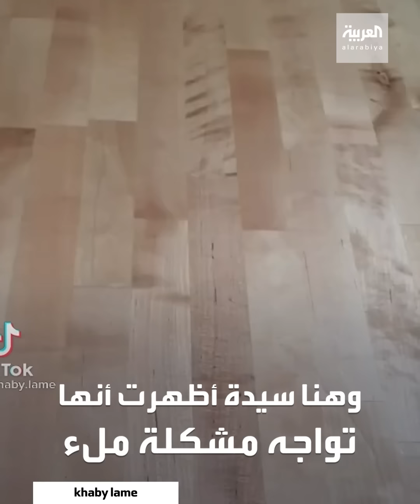شاب إيطالي يعتمد أسلوبا ساخرا في حل المشاكل على الإنترنت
بأسلوبه الساخر في تبسيط المشاكل، شاب إيطالي يحقق شهرة واسعة على "تيك توك"

ـــــــــــــــــــــــــــــــــــــــــــــــــــــــــــــــــــــــــــــــــــــــــــــــــــــــــــــــــــــــــــــــــــــ
تيلغرام
سناب شات alarabiya
تفاعلكم
صباح العربية
بانوراما
العربية الليلة
Live Alarabiya
Alarabiya Live